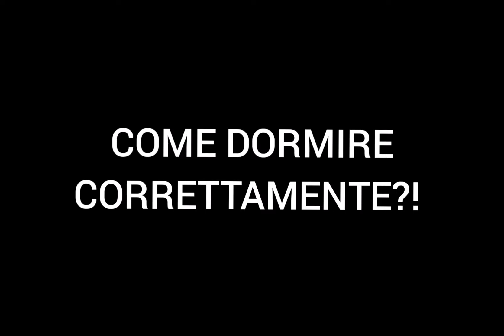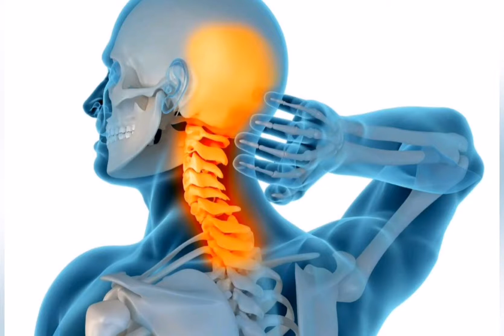Posture corrette: come dormire?!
In questo video affrontiamo un argomento spesso poco considerato, ma fondamentale per iniziare la giornata senza dolori o fastidi!
Buona visione! Davide.